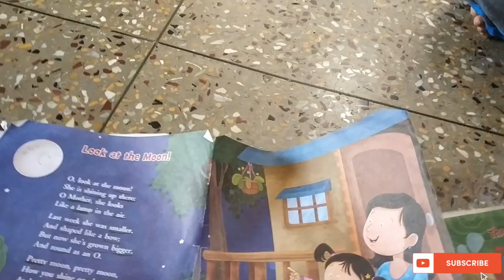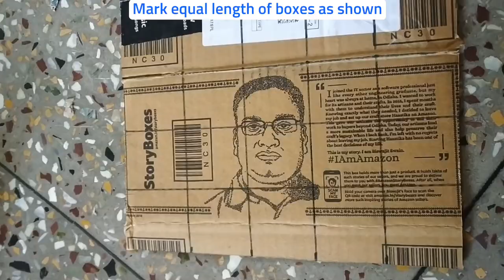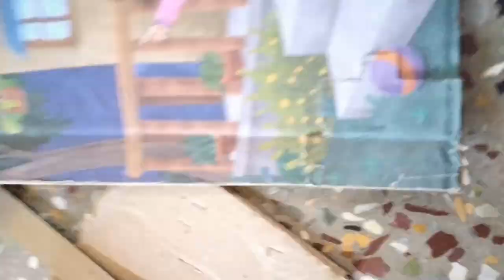How to make Jigsaw Puzzle | Kids Crafts | DIY | Lilliputs Channel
Making of Jigsaw puzzle is very easy by following these simple steps in the video.